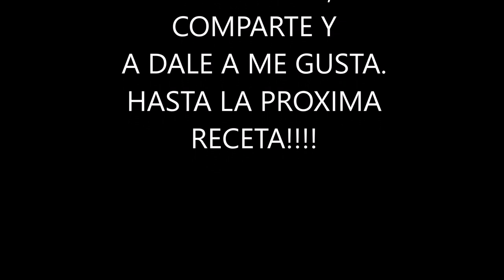Ensalada de caballa.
Hola a tod@s, aqui os traigo la receta de hoy.
Cocina y se feliz cocinando!!!